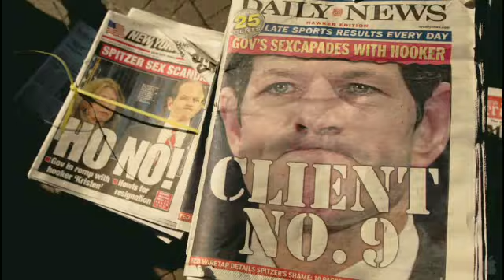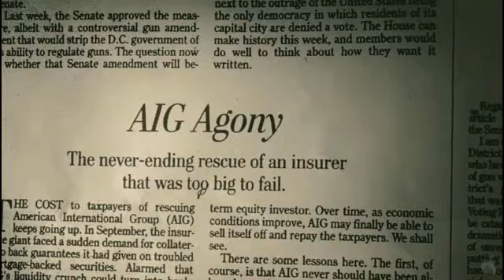Trailer de Pelicula Client 9 The Rise and Fall of Eliot Spitzer 2010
Trailer de la Pelicula Client 9 The Rise and Fall of Eliot Spitzer 2010